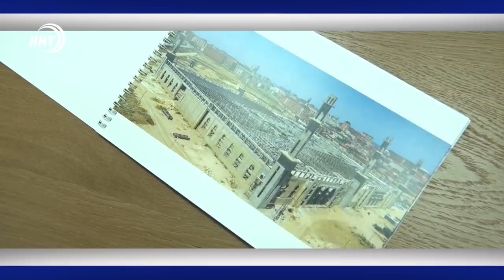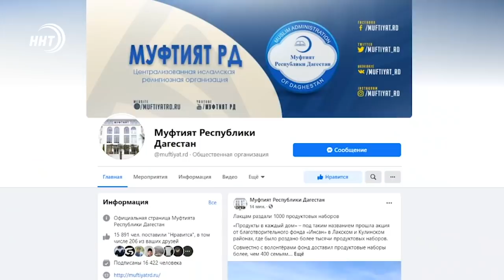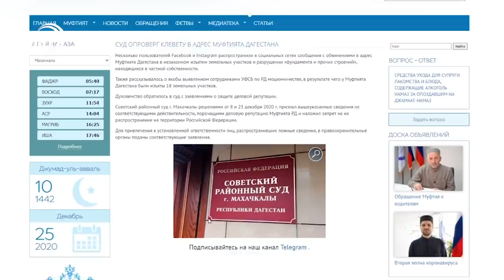Новости Дагестана за 25.12.2020 года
1.  Герои нашего времени. Медицинским работникам увеличат выплаты за борьбу с коронавирусом
2. 1000 продуктовых наборов. Фонд Инсан продолжает благотворительные акции в районах Дагестана.
3. Клеветники будут привлечены к ответственности. Суд признал обвинения в сторону муфтията безосновательными. Подробности в выпуске